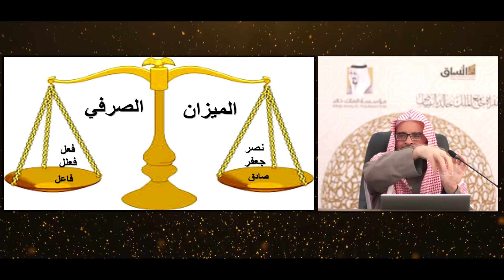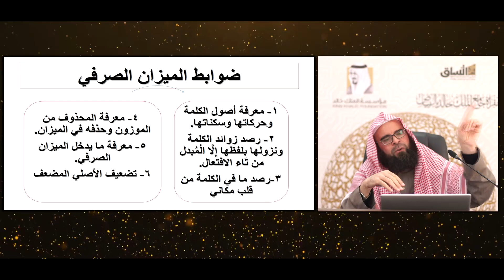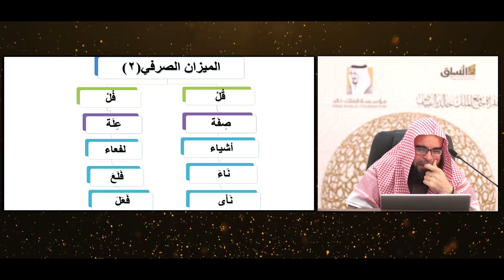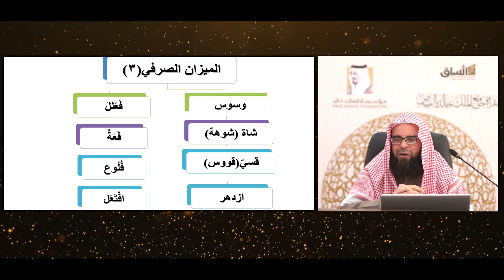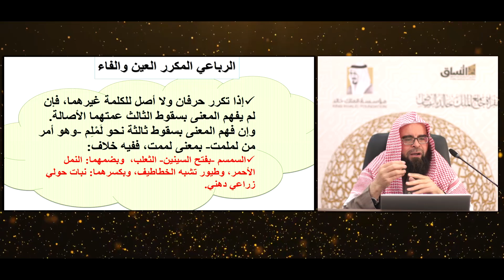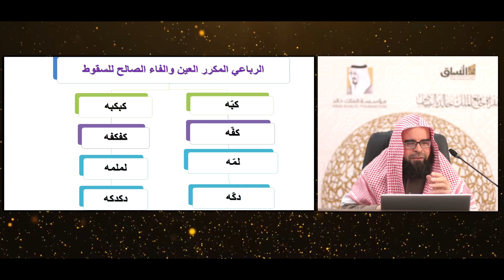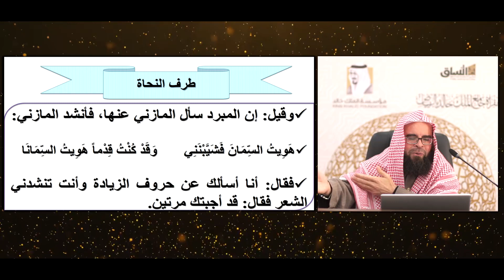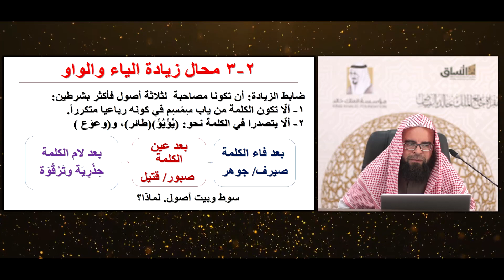شرح ألفية ابن مالك. للأستاذ . طاهر عباس خالد|تابع التصريف-3|الدرس(124). الأبيات:(931:926)